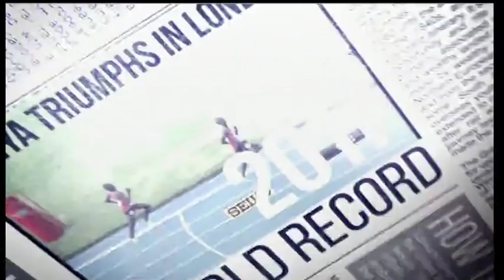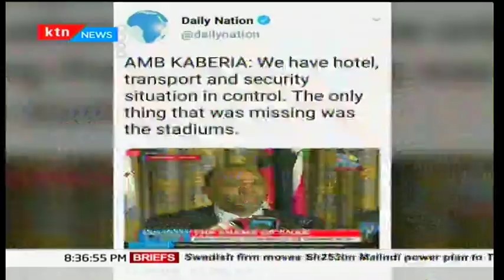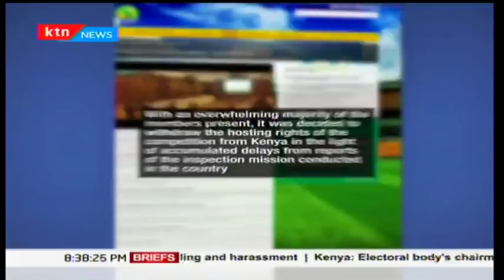Behind the Headlines: Kenya stripped off 2018 CHAN host rights- 14th Oct 2017 [Part 1]